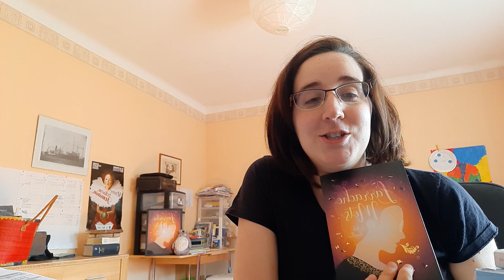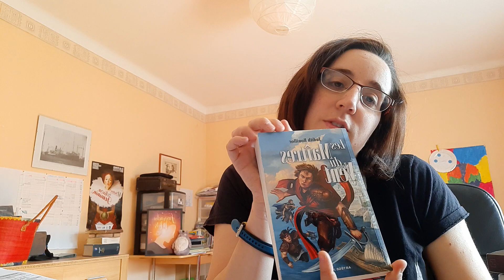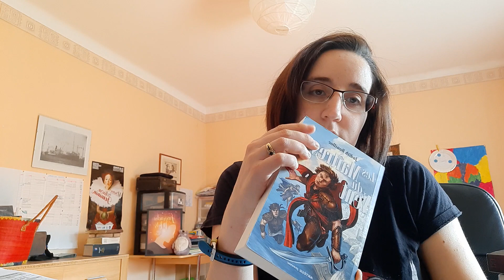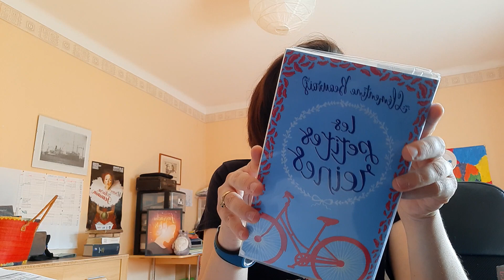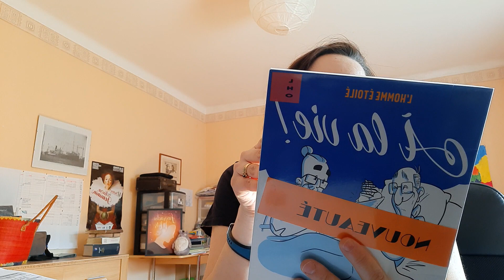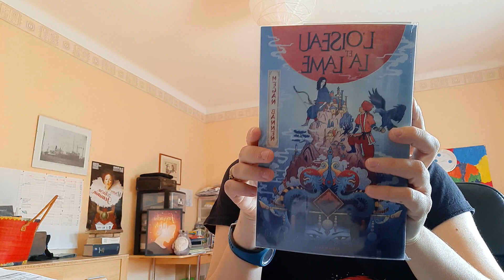Judith Bouilloc - L'arrache-mots - Concours Mosellire 2020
Réponses aux élèves du Concours Mosellire 2020